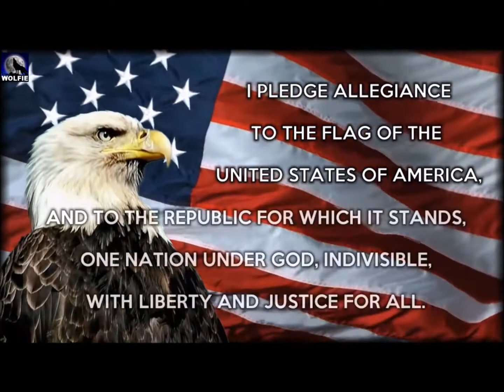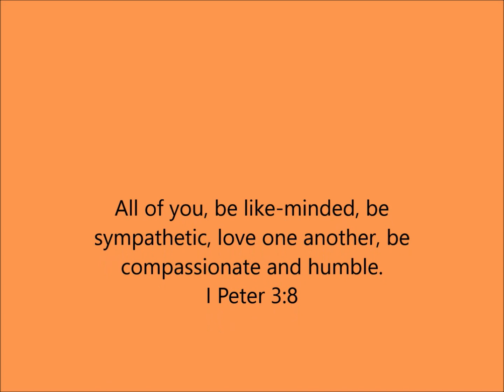Tuesday December 6